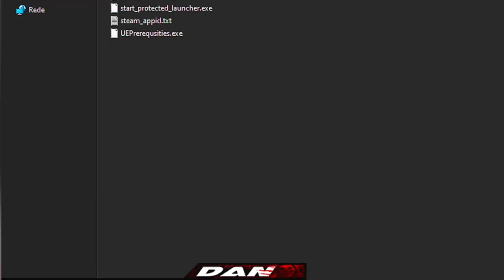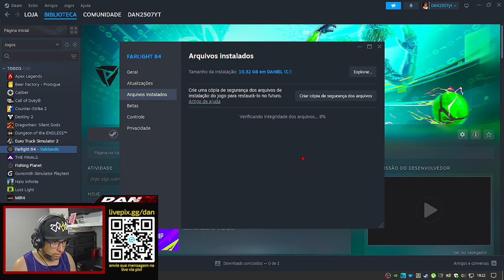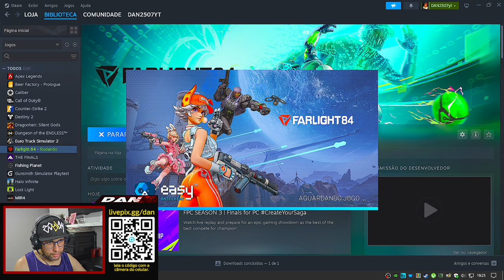FARLIGHT 84 #20 - COMO RESOLVER ERRO EASY ANTI-CHEAT NA INICIALIZAÇÃO DO JOGO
👍Se você gosta do meu conteúdo e quer me ajudar a continuar produzindo, pode fazer uma doação via PIX.